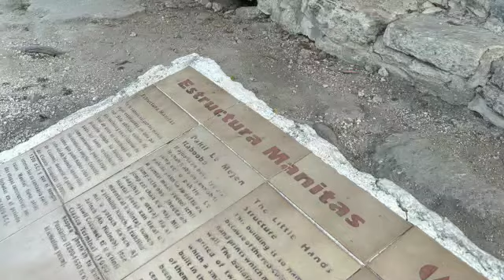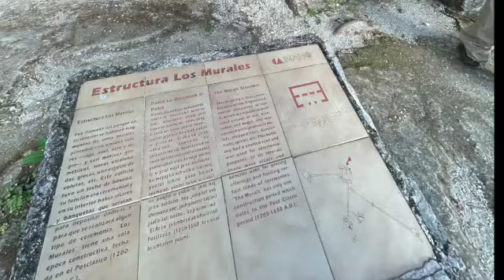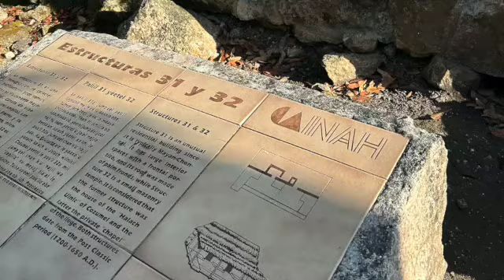San Gervasio, Cozumel 2024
We walked in the steps of women who made pilgrimages to Cozumel over 1000 years ago to pay tribute to the goddess of childbirth.  Our guide Jorge was funny, fascinatingly knowledgeable about the culture, and spoke excellent English.  A private tour early in the morning is the best way to learn about these Mayan ruins. And we enjoyed the nature walk as well as the amazing structures and their stories.